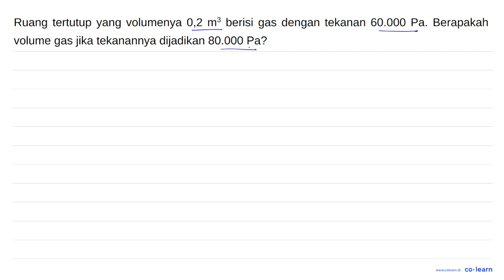Ruang tertutup yang volumenya 0,2 m3 berisi gas dengan tekanan 60.000 Pa: Berapakah volume gas ji...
Ruang tertutup yang volumenya 0,2 m3 berisi gas dengan tekanan 60.000 Pa: Berapakah volume gas jika tekanannya dijadikan 80.000 Pa?

Topik atau Materi: Tekanan Gas - Tekanan - Mekanika Fluida - Fisika Kelas 8 SMP -

Sumber Soal: Fisika materikimia.com Vol.2 SMP , N/A

00:00 : Bedah Soal
01:00 : Konsep, rumus dan pengertian Tekanan Gas
01:18 : Langkah penyelesaian soal
01:24 : Jawaban akhir
01:54 : Penutup